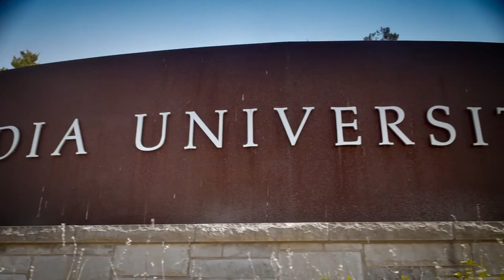Concordia University Texas Mission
Fundraising video for 2015 Concordia University Texas Annual Gala.

Media Masters is based in Austin, TX and produces video marketing for small local businesses to large international corporations.